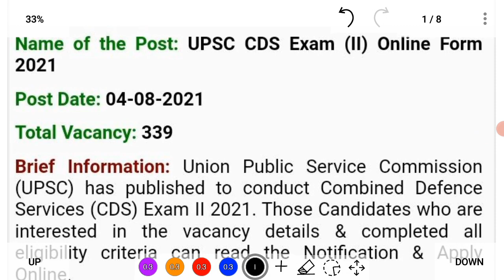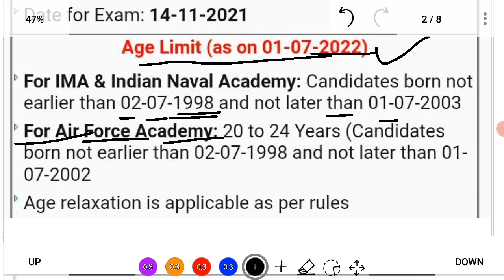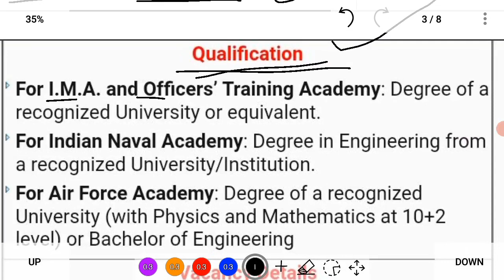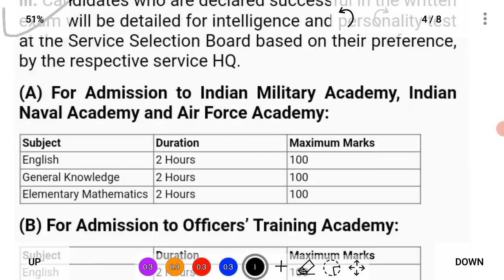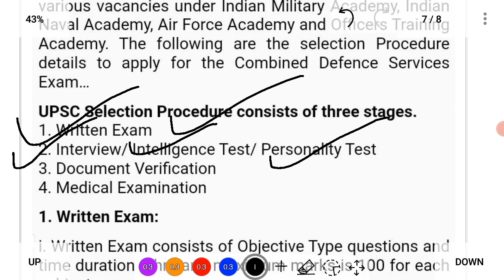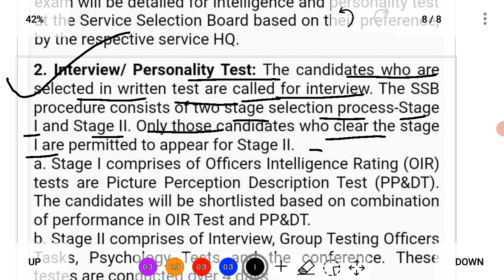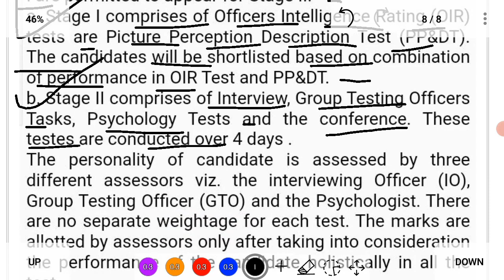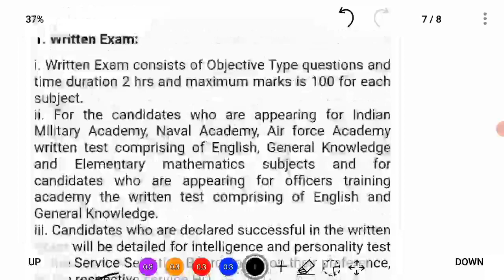UPSC CDS-2 2021 TOATAL VACANCY 339 EDUCATION QUALIFICATION DEGREE